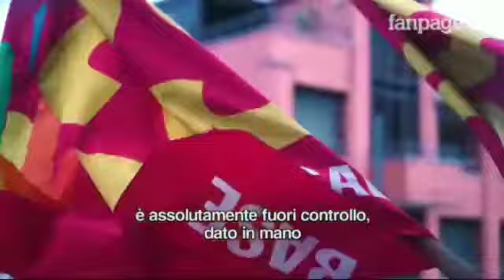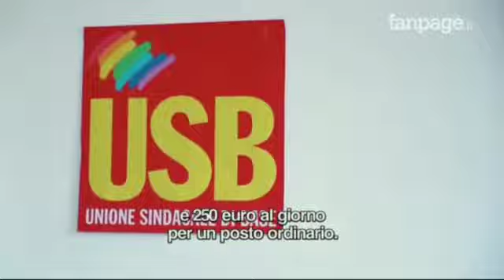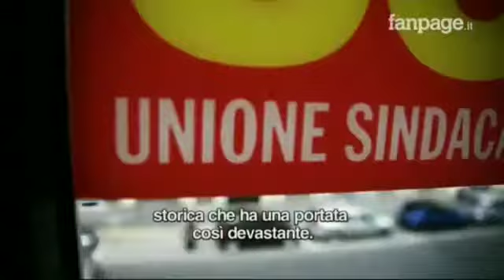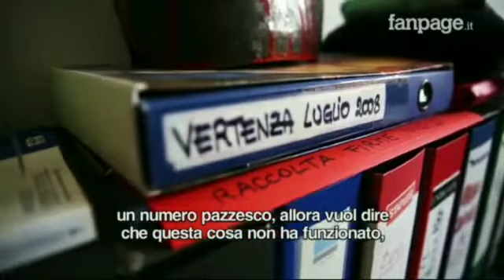In Lombardia troppi morti per il Coronavirus.